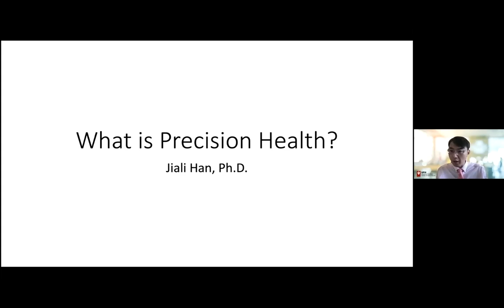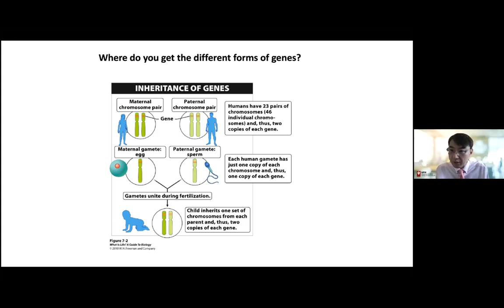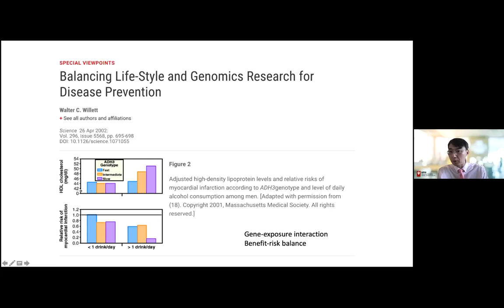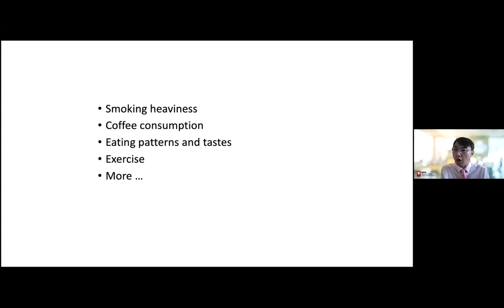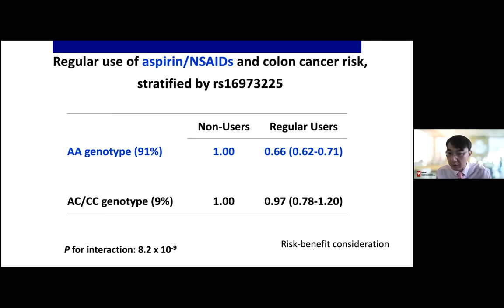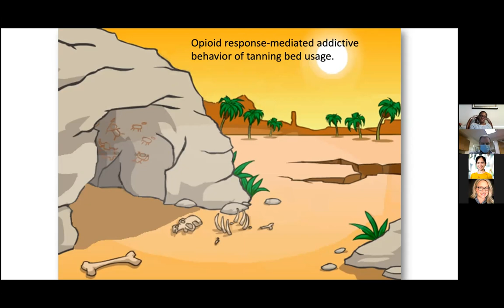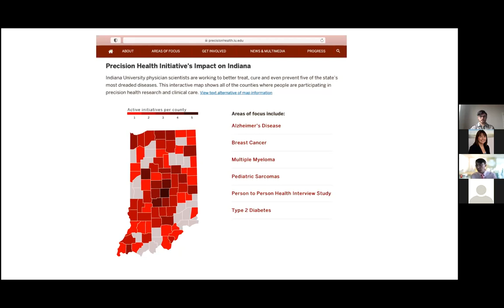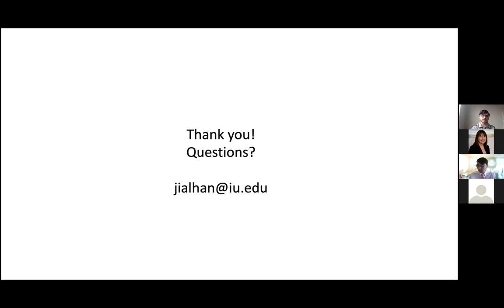First Friday's with Fairbanks: Precision Health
First Fridays with Fairbanks is a monthly series intended to be engaging and informative for FSPH alumni, faculty, students and stakeholders. The first session focused on precision health and featured Dr. Jiali Han, Epidemiology Department chair and professor. The presentation was moderated by Tom Loftus, an MPH student with a dual concentration in epidemiology and health policy & management.